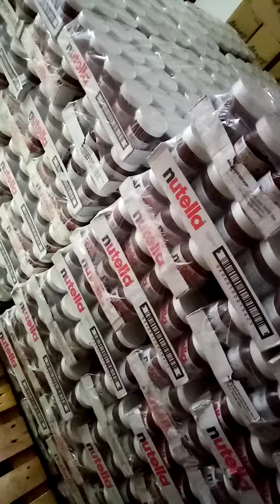mar's 51g available